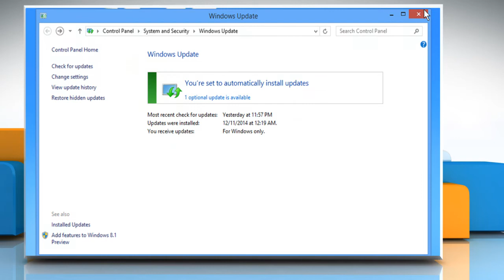How to View Update History in windows :Tutorial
Windows® Update is an essential part of Windows® that is permanently improving the operating system and the quality of your user experience. Want to review your Windows® Update history? Follow the easy steps shown in this video to do so.